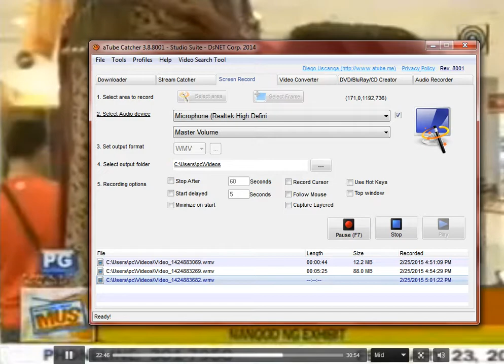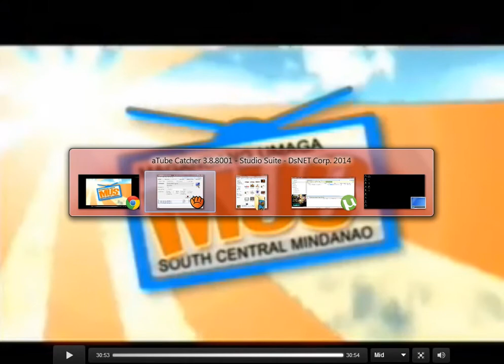The Crunchies - Morning Jamming Sa MUS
Magandang Umaga South Central Mindanao features Densho "Champ" Biala, Keith Feria, & Joseph Laguiman of The Crunchies live on February 23, 2015, featuring "Papayat Din Ako" (Acoustic Performance) and some snippets of the music video.